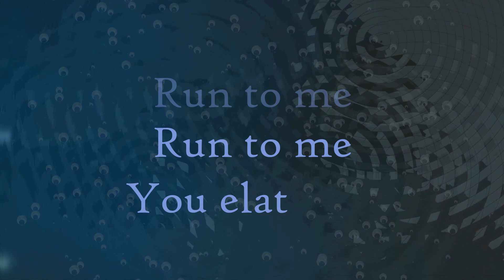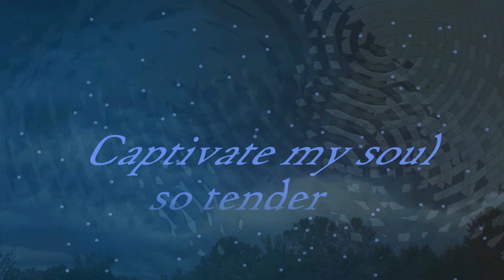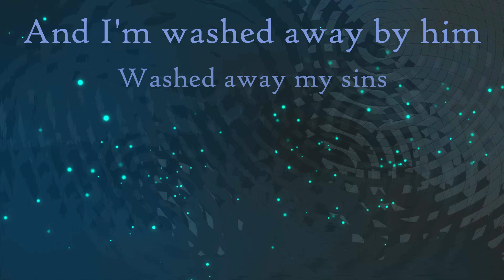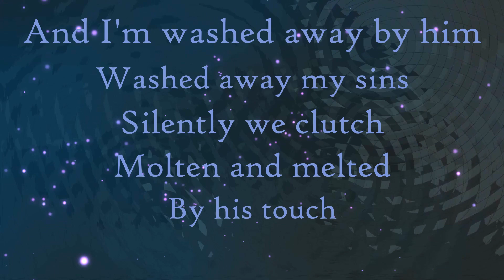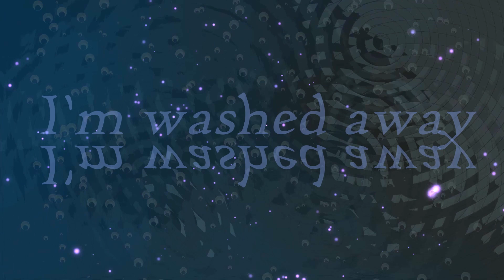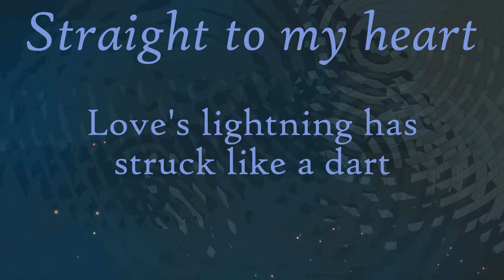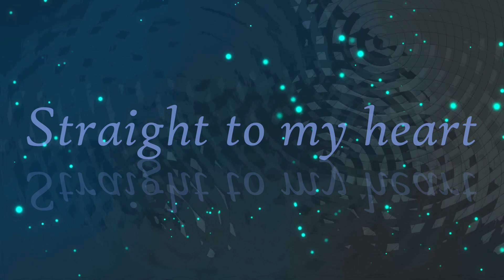Electric Dawn by Clare Estelle - Lyric Video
Big love and thanks to Jamie at What's Happenin' Music Show  @WHMusicShow on twitter for creating this video for me. 💙⚡️💜
Find them at Advosound on youtube and Soundcloud

Sam Piper: Irish Whistle
Simon Ford: Dulcimer & Darabuka
Jeremiah Boothe
(The Hikikomori Pact):
Electric Guitar & Backing Vocals
Jason Mc Niff: Backing Vocals
Jeff Bruckner: Studio Engineer, Co Producer & Mastering
Alex Alhstrand
(The Montana Musical Experiment):
Cover Art
Liz Stanton: Original Photo
Saphron Morgan: Shoot MUA